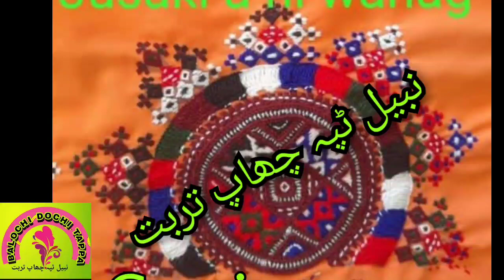Gul Zameen | Jusaki hai wahag | doctor mahrang | Balochi Dochi Tappa